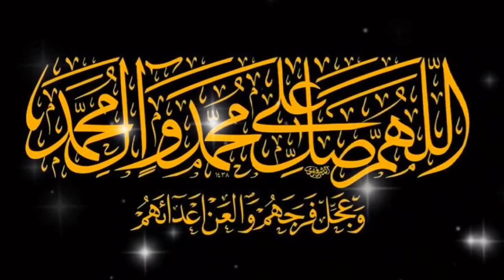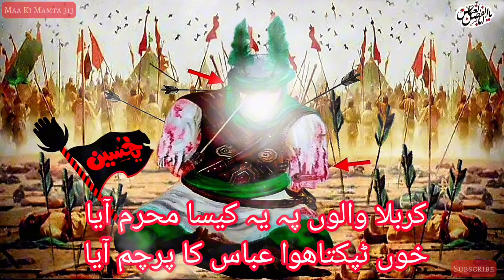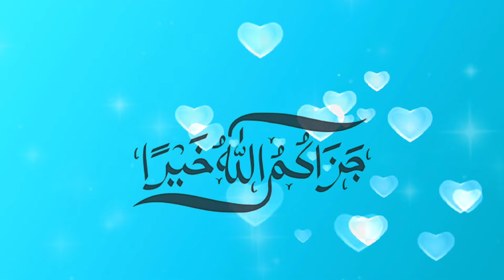Karbala Walon Pa Ya Kaisa | Noha Muharram Ul Haram | Maa Ki Mamta 313